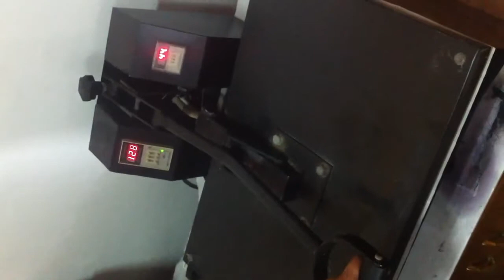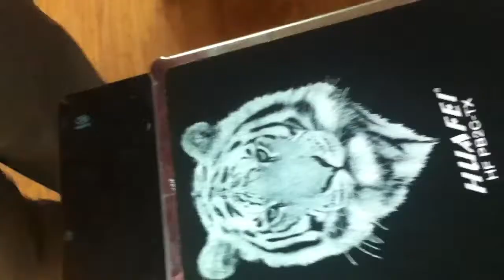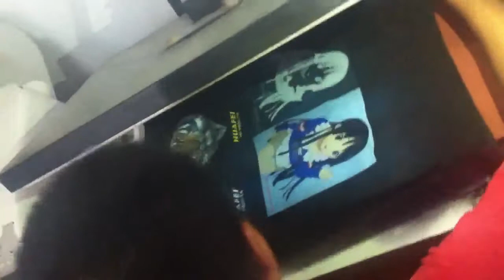black T shirt printer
Jinan Suke Science & Technology Co., Ltd